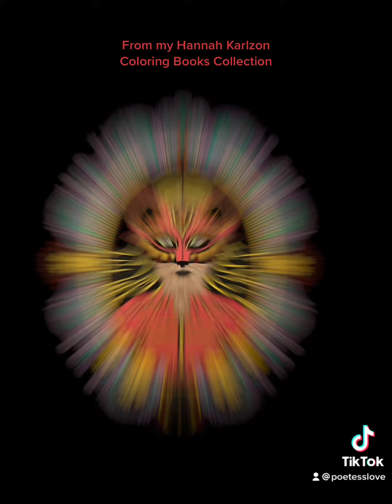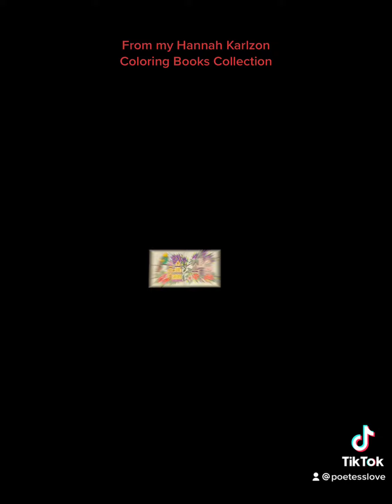A World of Pure Imagination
These are some of the pages I’ve colored from my coloring books collection of Hannah Karlzon. Enjoy!